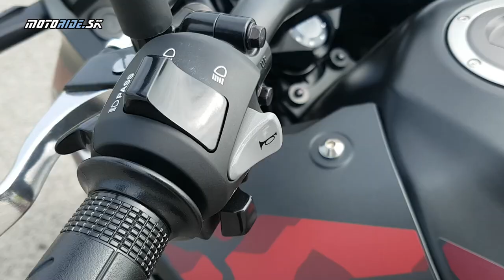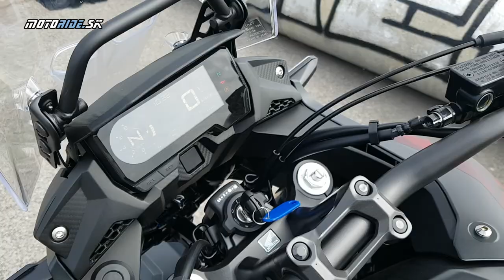Minitest Honda CB500X 2021: veľmi schopný univerzál - motoride.sk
CB500X vždy patrila k cenovo dostupným univerzálom, a svoju prácu si odvádzala viac ako dobre. Aj keď pre sezónu 2021 neprešla takmer žiadnymi zmenami, radi sme sa na nej opäť previezli. Honda medzičasom odhalila ročník 2022, ktorý má vpredu USD vidlicu a dva kotúče. Pozri